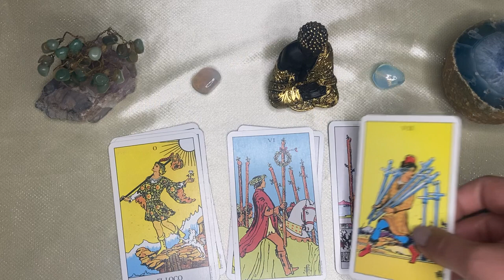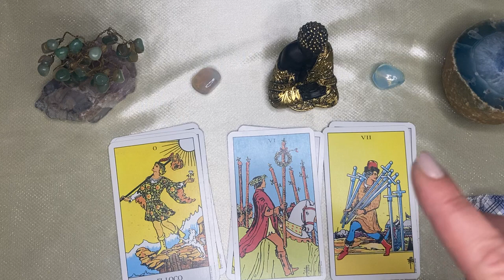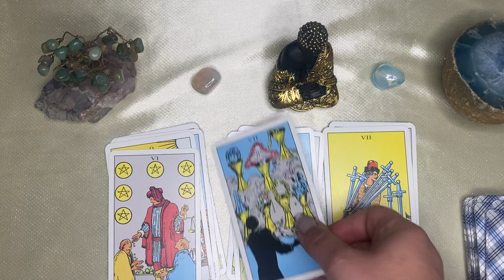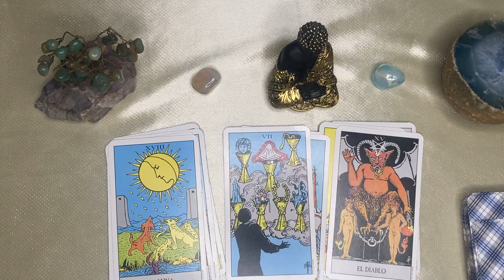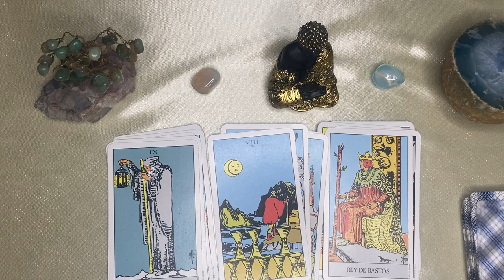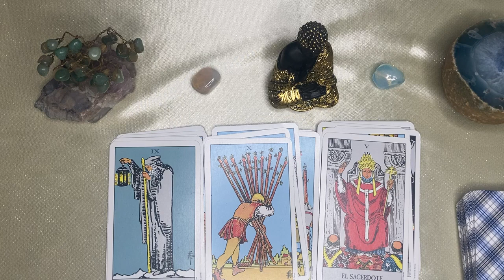Sagitario 🌙🌞 TU REALIDAD ESTARÁ LLENA DE GRANDEZA // A FESTEJAR DESDE YA POR LO QUE VIENE 🍾🦚🌎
SAGITARIO sagittarius♐️